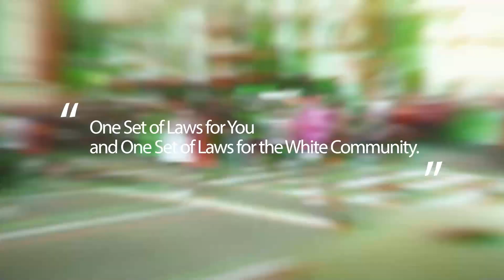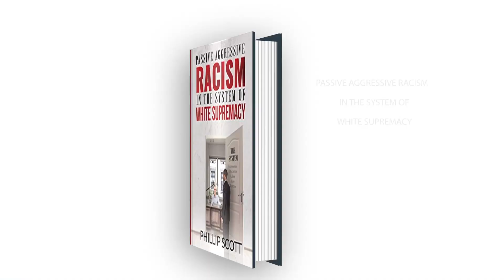K:dnappers Tell A Man Who Paid Them 5 Million Ransom In Fake Notes ''God Will Judge You''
Wongel Zelalem reports on k:dnappers telling a man who paid them 5 million ransom in fake notes ''God will judge you''.